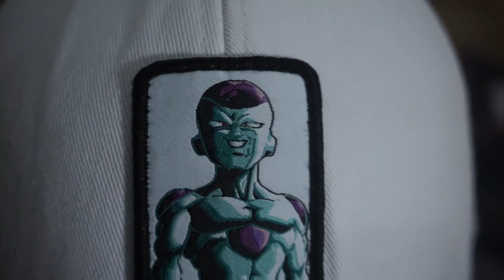CAP COLLABORATION l DRAGON BALL Z X PENSHOPPE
Good day!! Pinagpalang araw para sa ating lahat. Panibagong vide nanaman mga CAPatid!! Tara nood!!!